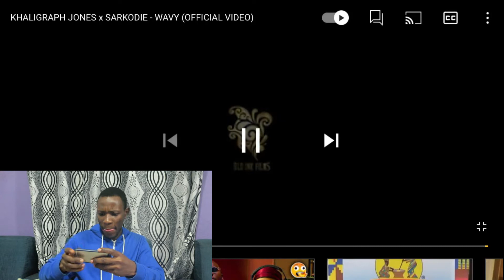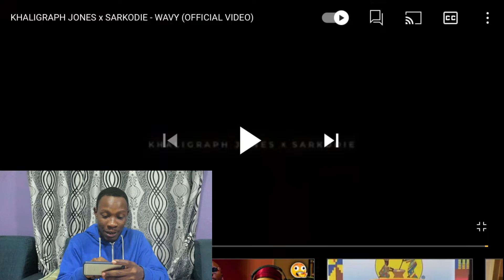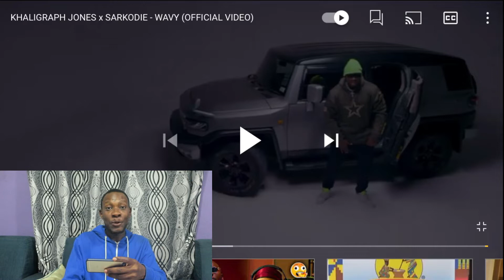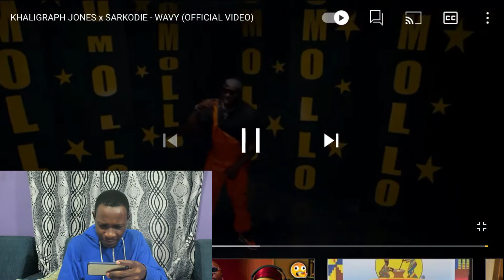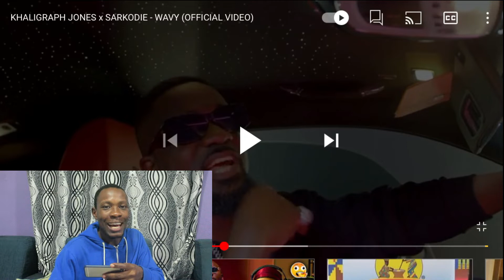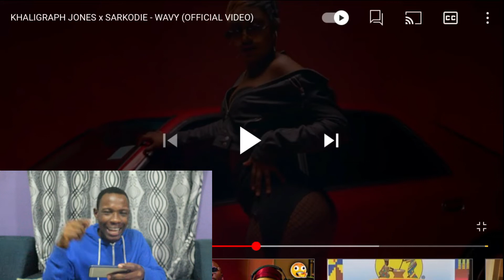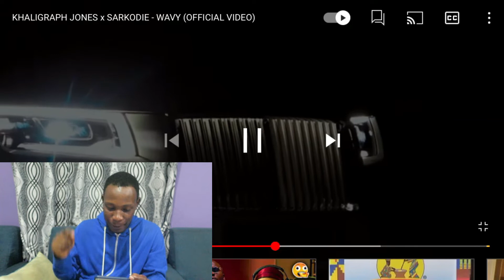KHALIGRAPH JONES x SARKODIE - WAVY (REACTION VIDEO)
Guys get ready for the special heat that this music has to offer. Khaligraph Jones ft Sarkodie is fire.
Let me know if you like more reaction videos.